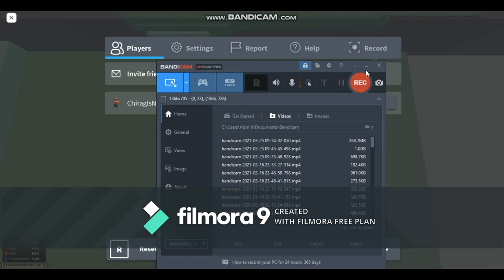Rabbit Style: Prison Location (Easter Update) Shindo Life *Limited*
Rabbit Style: Prison Is Misc (attack) Part Of The Rabbit Tailed Spirit and More video Coming Up. :)